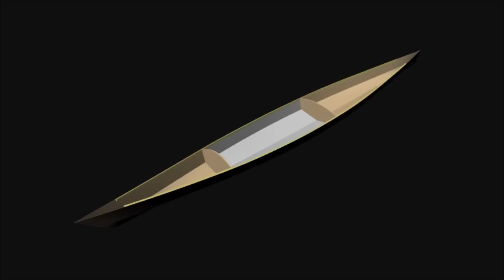Holzkajak selber bauen. Lektion 10: Cockpit mit Glasfasergewebe verstärken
- In das Cockpit eines Stitch-and-Glue-Kajaks wird zur Verstärkung ein Glasfasergewebe mit Epoxidharz auflaminiert, da dieser Bereich einer erhöhten mechanischen Beanspruchung ausgesetzt ist. Wir benutzen ein Gewebe mit einem Flächengewicht von ca. 110 g pro Quadratmeter.